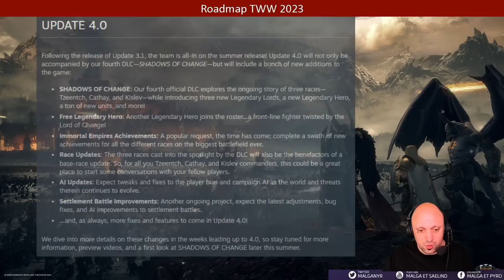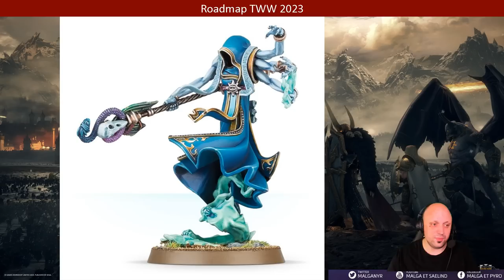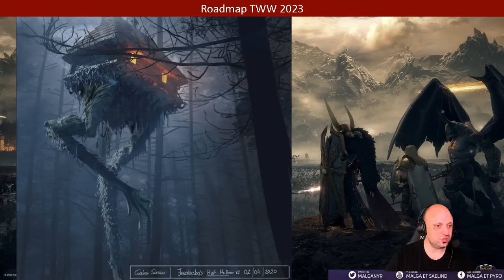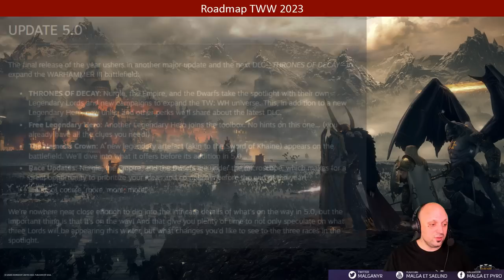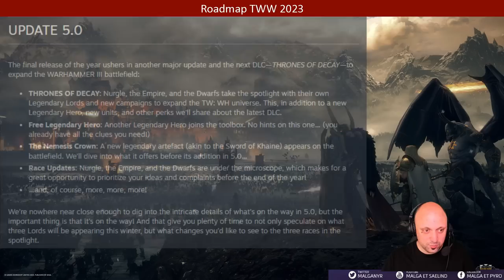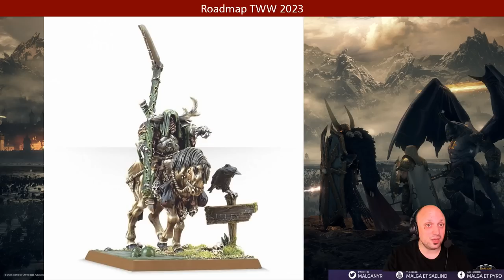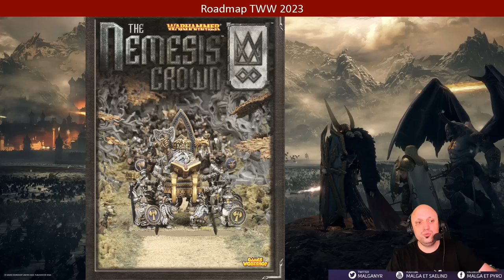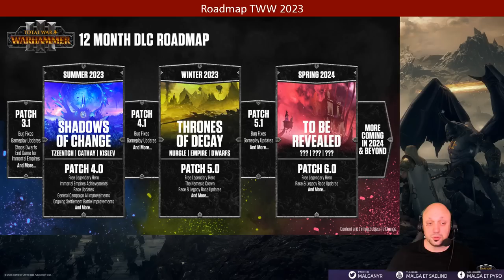Feuille de Route / Roadmap de Total War Warhammer 3 en 2023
Vidéo qui cumule théories et analyse sur les nouveautés concernant la road map de TWW3 pour 2023 / 2024.